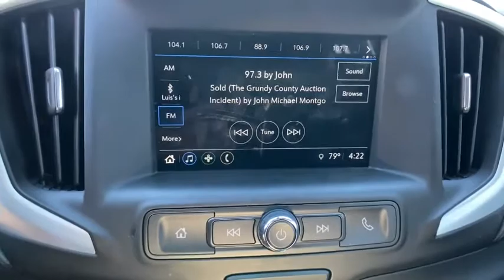2018 GMC Terrain Carson City, Reno, Lake Tahoe, Northern Nevada, Susanville, NV S21284A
Quicksilver Metallic Used 2018 GMC Terrain available in Carson City, Nevada at Michael Hohl Subaru. Servicing the Reno, Lake Tahoe, Northern Nevada, Susanville, NV area.

2018 GMC Terrain SLE9-Speed Automatic FWD 2.0L Turbocharged 22/28 City/Highway MPGThis vehicle comes with a 90 day or 3,000 mile limiited powertrain warranty!! This vehicle is NOT sold as-is!!!
LUGGAGE RACK  SIDE RAILS  ROOF-MOUNTED,SEATS  HEATED DRIVER AND FRONT PASSENGER,LIFTGATE  REAR POWER PROGRAMMABLE,WHEELS  18 X 7 (45.7 CM X 17.8 CM) SILVER PAINTED ALUMINUM,SEAT  DRIVER 8-WAY POWER WITH 2-WAY POWER LUMBAR,SEAT  POWER DRIVER LUMBAR CONTROL,TRANSMISSION  9-SPEED AUTOMATIC 9T50  ELECTRONICALLY-CONTROLLED WITH OVERDRIVE,DRIVER CONVENIENCE PACKAGE  includes (BTV) Remote Start  (CJ2) dual-zone automatic climate control  (KA1) driver and front passenger heated seats  (AG1) 8-way power driver seat adjuster  (AL9) driver power lumbar control and (V2P) roof-mounted luggage rack side rails,SLE PREFERRED EQUIPMENT GROUP  Includes Standard Equipment,EXHAUST  DUAL WITH BRIGHT TIPS,TIRES  P225/60R18 ALL-SEASON BLACKWALL,AIR CONDITIONING  DUAL-ZONE AUTOMATIC CLIMATE CONTROL  with individual climate settings for driver and right-front passenger,AXLE  3.17 FINAL DRIVE RATIO,REMOTE START,AUDIO SYSTEM  7 DIAGONAL GMC INFOTAINMENT SYSTEM  includes multi-touch display  AM/FM stereo  Bluetooth streaming audio for music and most phones  Android Auto and Apple CarPlay capability for compatible phones (STD),SEATS  FRONT BUCKET  (STD),BRAKES  4-WHEEL ANTILOCK  4-WHEEL DISC  12.6 FRONT AND 11.3 REAR,QUICKSILVER METALLIC,TIRE  SPARE  T125/70R17 BLACKWALL,WHEEL  SPARE  17 (43.2 CM) STEEL,ENGINE  2.0L TURBO  4-CYLINDER  SIDI  VVT  (252 hp [188.0 kW] @ 5500 rpm  260 lb-ft of torque [353.0 N-m] @ 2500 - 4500 rpm),JET BLACK  PREMIUM CLOTH SEAT TRIM,LICENSE PLATE FRONT MOUNTING PACKAGE,Turbocharged,Front Wheel Drive,ABS,4-Wheel Disc Brakes,Aluminum Wheels,Tires - Front All-Season,Tires - Rear All-Season,Temporary Spare Tire,HID headlights,Automatic Headlights,Automatic Headlights,Privacy Glass,Heated Mirrors,Power Mirror(s),AM/FM Stereo,MP3 Player,Bluetooth Connection,Smart Device Integration,Auxiliary Audio Input,Bluetooth Connection,WiFi Hotspot,Bucket Seats,Cloth Seats,Pass-Through Rear Seat,Rear Bench Seat,Floor Mats,Floor Mats,Leather Steering Wheel,Steering Wheel Audio Controls,Tire Pressure Monitor,Trip Computer,Power Windows,Power Windows,Power Windows,Power Door Locks,Keyless Entry,Power Door Locks,Security System,Keyless Start,Cruise Control,Security System,A/C,Rear Defrost,Power Outlet,Auto-Dimming Rearview Mirror,Traction Control,Stability Control,Daytime Running Lights,Driver Air Bag,Passenger Air Bag,Front Side Air Bag,Front Head Air Bag,Rear Head Air Bag,Passenger Air Bag Sensor,Back-Up Camera,Telematics,Driver Restriction Features,Tire Pressure Monitor